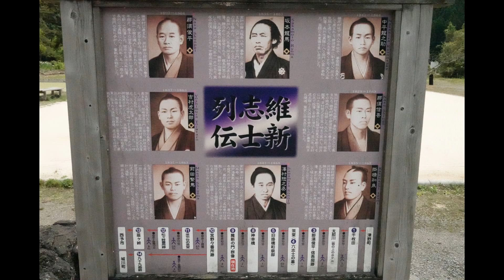梼原ツーリング ０２ 維新の門 こいのぼりの渡し ラーツー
20210504梼原ツーリング　０２
今回はゆすはらツーリング第２弾です。
梼原町総合庁舎から出発、すぐ近くの維新の門を見に行きます。
次に維新の門から韮が峠方面のこいのぼりの渡しを見に行きます。
もっとゆっくり、こいのぼりの渡しを見たかったのですが、天気が怪しくなってきて
急いで、龍馬の森の東屋でラーツーです。
何とか雨にならずに戻れました。